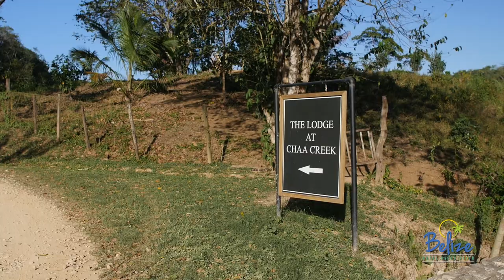Miss Universe Belize x Belize Hotel Association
Miss Universe Belize, Ms Iris Salguero showcases Belizean destinations and visits Belize Hotel Association Member properties. Join in on her bhatravel as a Belize Hotel Association Travel Ambassador.